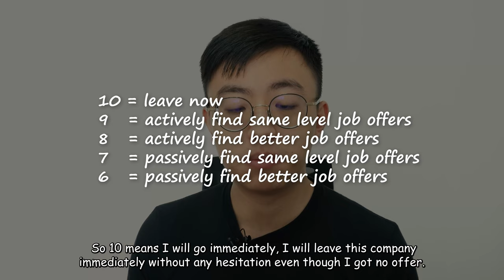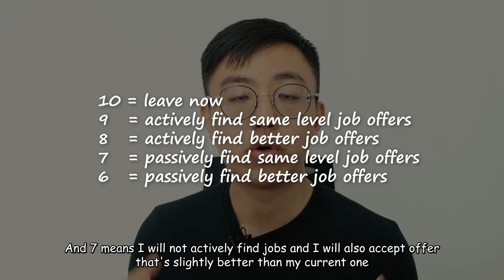Why I Left ByteDance as a Software Engineer | 我为何离开字节跳动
Today is my last working day at ByteDance. Quitting Bytedance is a very hard decision for me, I have learned so many knowledge here and I have met many interesting friends here. However, for my better career, I still decided to leave eventually.

@chloeshih Thank you very much for your video "Why I just quit my Product Manager job at TikTok". I think you video is very inspiring and I commented some of your points in this video.

📚 chapters 📚
0:00 - intro
1:21 - working exp & stories
4:48 - comments to Chloe's video
11:55 - why I left ByteDance